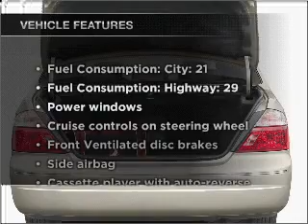2004 Toyota Avalon - Springfield OH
Year: 2004
Make: Toyota
Model: Avalon
Trim: XLS
Engine: 3.0 liter 6 cylinder 24 valve
Transmission: 4-Speed Automatic
Color: Silver
Mileage: 92835
Address:
1501 Hillcrest Ave